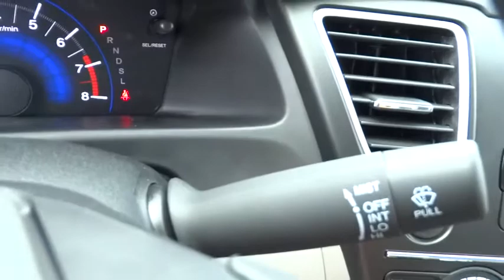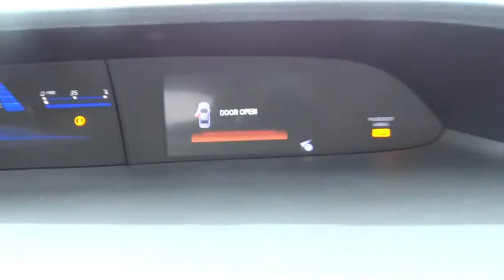2015 Honda Civic Hickory, Morganton, Huntersville, Statesville, Gastonia, NC 25072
2015 Honda Civic

945 Us Highway 70 SE

Back-Up Camera, Bluetooth, CD Player, iPod/MP3 Input. LX trim, Alabaster Silver Metallic exterior and Gray interior. FUEL EFFICIENT 39 MPG Hwy/30 MPG City! Warranty 5 yrs/60k Miles - Drivetrain Warranty; READ MORE! KEY FEATURES INCLUDE: Back-Up Camera, iPod/MP3 Input, Bluetooth, CD Player. MP3 Player, Remote Trunk Release, Keyless Entry, Steering Wheel Controls, Child Safety Locks. LX with Alabaster Silver Metallic exterior and Gray interior features a 4 Cylinder Engine with 143 HP at 6500 RPM*. VEHICLE REVIEWS: Edmunds.com explains . the rear-seat accommodations are excellent for this class. The rear bench is mounted high enough to provide proper thigh support for adults, and it boasts significantly more real-world legroom than key rivals like the Chevrolet Cruze and Ford Focus.. Great Gas Mileage: 39 MPG Hwy. WHO WE ARE: Our goal is to offer customers a World Class Experience in Automotive Sales and Service. We provide everyone with all the time and information they need to make an informed decision regarding their vehicle. The friendly staff at Hendrick Honda Hickory would like to invite you to browse our website or visit us in person at 945 Hwy 70 SE in Hickory, NC 28602. Horsepower calculations based on trim engine configuration. Fuel economy calculations based on original manufacturer data for trim engine configuration. Please confirm the accuracy of the included equipment by calling us prior to purchase.